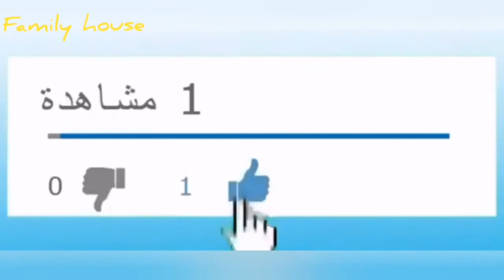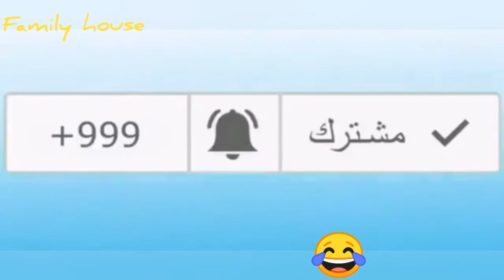funny cats & dogs 20minutese of laughter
very funny video for cats and dogs 20 minutes laughing